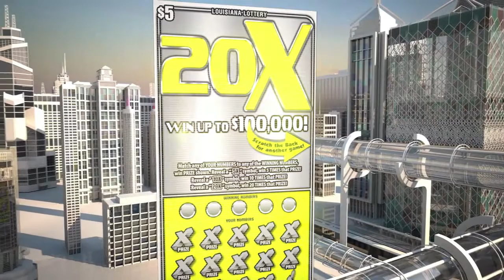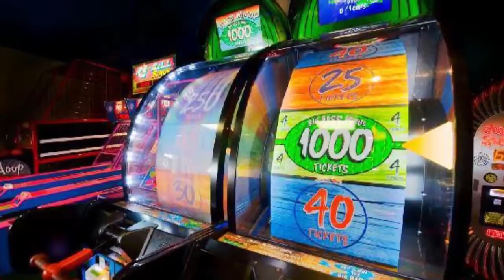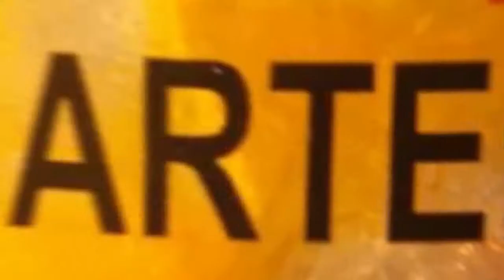The Jaguar Football Show with Coach Dawson Odums - 2018 Week 9